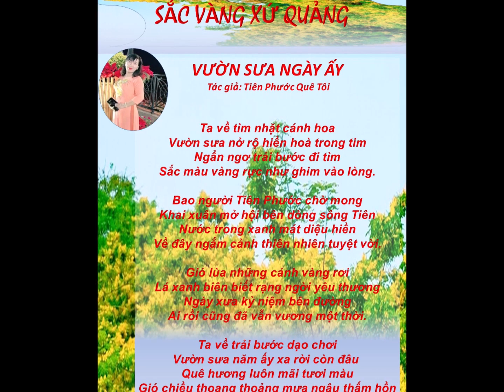TIẾNG THƠ NHẠC NXQ SỐ 14 - | TG: TIÊN PHƯỚC QUÊ TÔI | TP:VƯỜN SƯA NGÀY ẤY| DN: NS TRUNG THIÊNG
SẮC VÀNG XỨ QUẢNG - Cùng chiêm ngưỡng vẽ đẹp hoa Sưa Xứ Quảng với tà áo dài nhóm Duyên Dáng Quảng Nam qua các tác phẩm thơ của Người Xứ Quảng